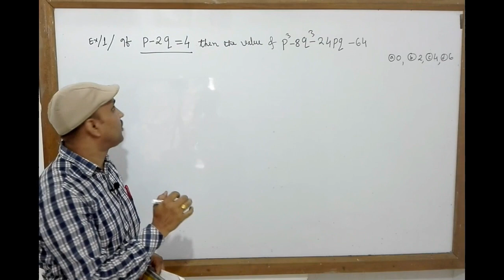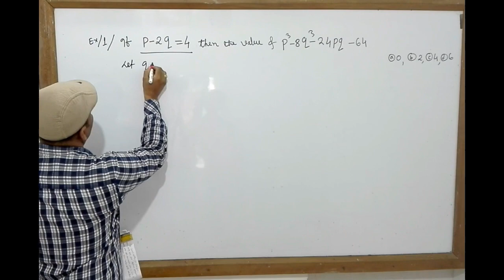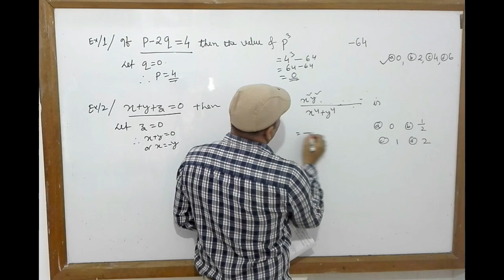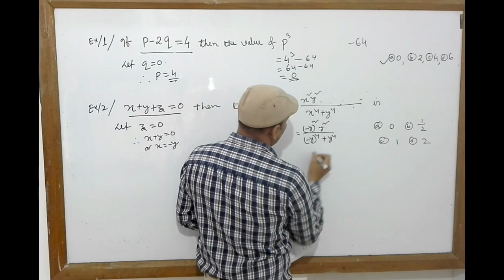Irrigation department section assistant: simplification tricks for algebra in assamese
Hello everyone. In this video we will learn short tricks to solve alegebraic expression within seconds. If you want to suggest me something then please do comment, THANK YOU.

                            ** KEEP LEARNING **
                          ** KEEP PRACTICING **

SHARING IS CARING. Help them to achieve their Goal.
Be a part of their Success.

In this channel We provide you shortcut tricks of mathematics, reasoning ,Gk, English for all kinds of competitive exams of state and central governments.

WE HAVE COACHING CENTRES in DIBRUGARH and DULIAJAN

for offline classes
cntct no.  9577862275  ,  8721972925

TO TAKE ADMISSION FOR OFFLINE CLASS CLICK ON THE GIVEN